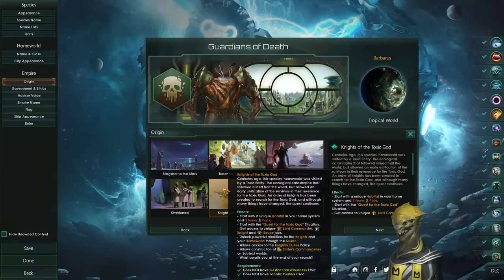Stellaris Toxoids - Knights Of The Toxic God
Stellaris Toxoids will be released tomorrow, but today we will dive into the new origin, Knights of the Toxic God, and try to find our god! Join me live as we uncover the mysteries of Nurgl- I mean the Toxic God for ourselves!

Give yourself to the Dark Gods!

The Grandfather calls...

Live on Monday at 6pm CEST

Chapters:
It's a livestream but...
0:00 Wait screen
2:21 The build
10:23 Game settings
13:50 The quest begins!
5:58:24 Finding the Toxic God